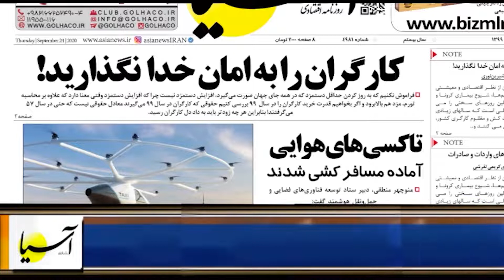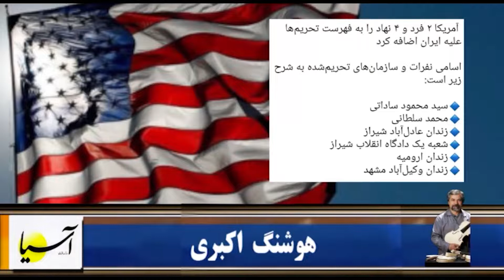سر صفحه با ایرج جمشیدی جمعه ۴ مهر